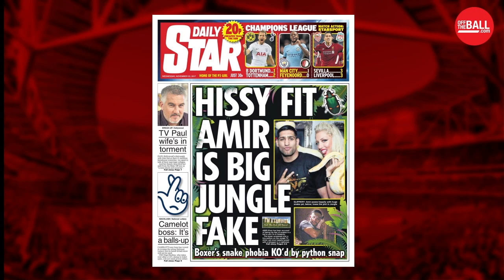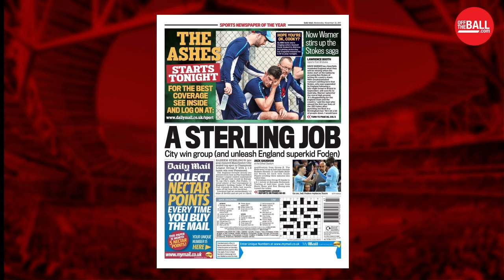Kenny Cunningham on Sandra Bullock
"I think she's overrated as an actress Sandra Bullock ... She's no Cate Blanchett" 🎥

We have found a new pop culture correspondent - no holding back from Kenny 😜